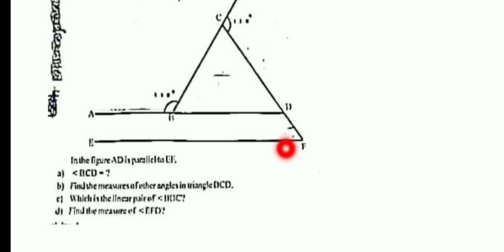ONAM EXAM!QUESTIONS & ANSWERS!CLASS-07!FIRST TERMINAL EVALUATION!2020!CORONAM EXAM.